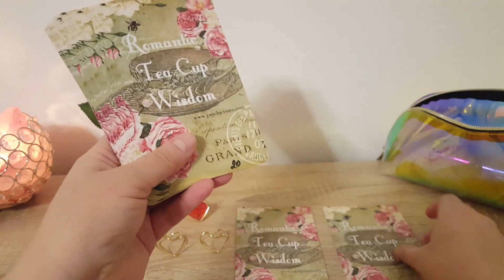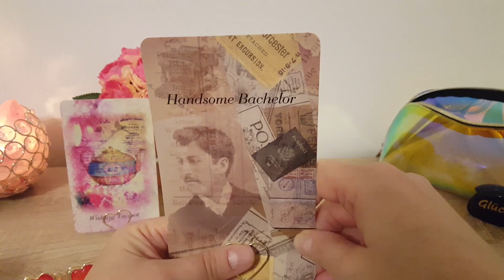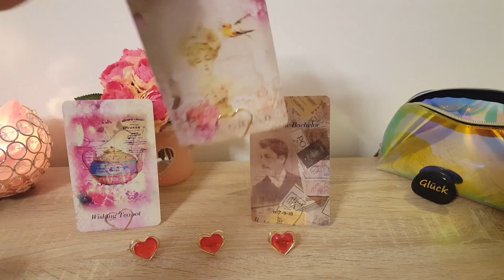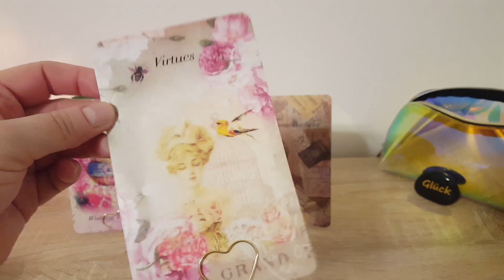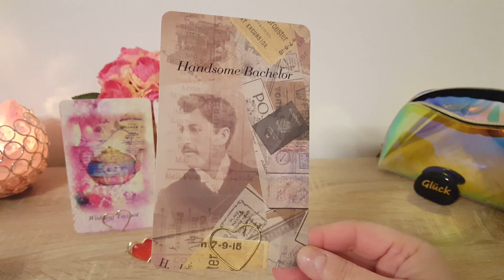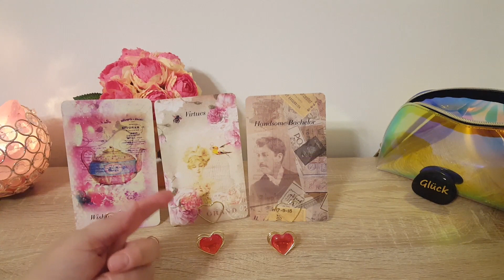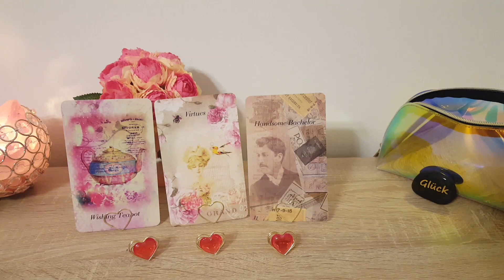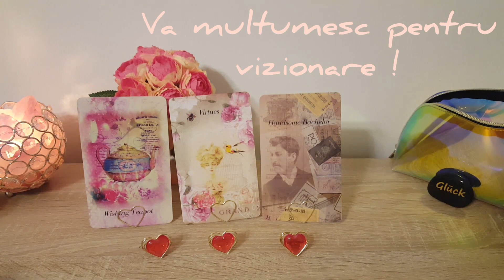MESAJELE ZILEI de 26 NOV.2020: "CEAINICUL DORINTEOR/ VIRTUTII & PRINCIPII/ PLAYBOY"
Mesajele Zilei de 26 Noiembrie 2020.
Daca simtiti ca nu rezonati cu niciunul dintre aceste mesaje,  atunci aceasta citire nu est epentru voi.

Vizionare placuta!